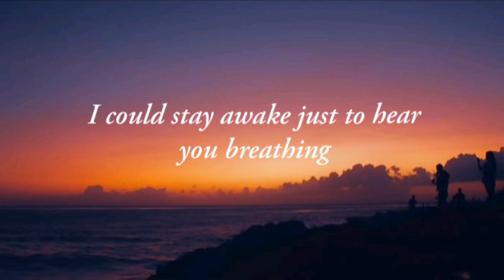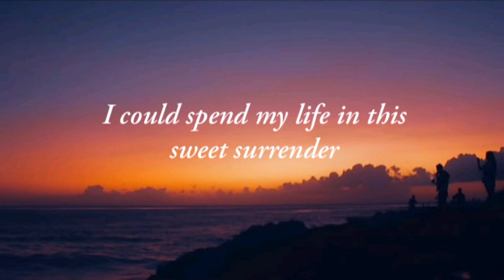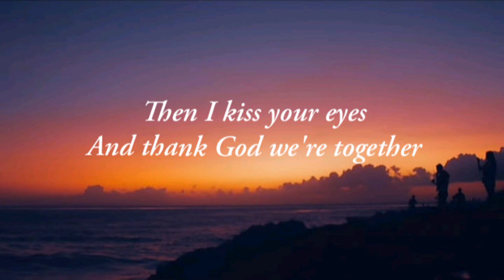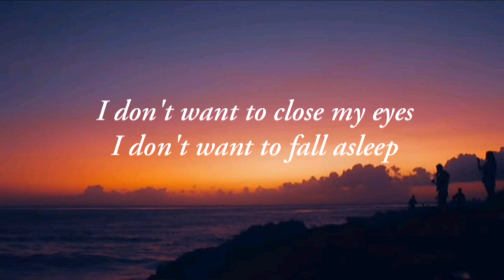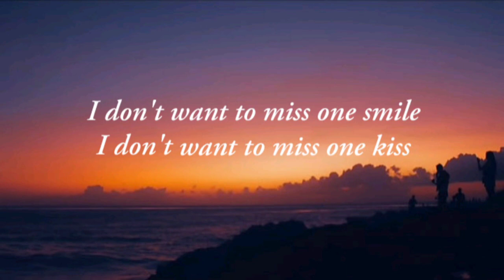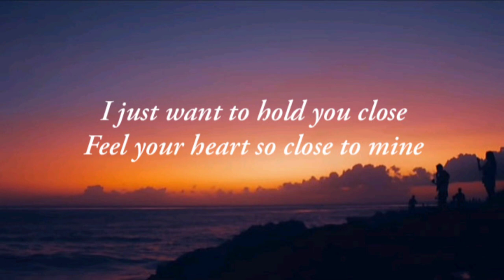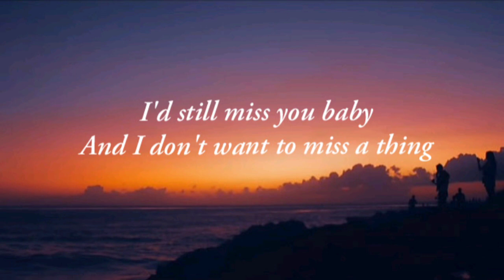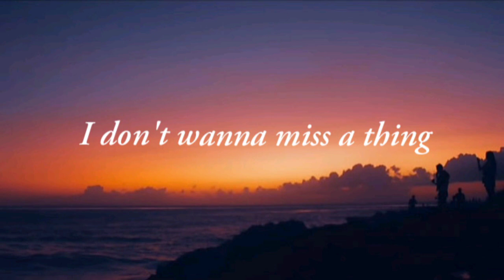Emperor Ruler of the Mask OST-GMA-7 I Don't Wanna Miss A Thing (Lyrics) by Melbelline Caluag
Emperor Ruler of the Mask Theme Song on GMA-7:

Performed by: Melbelline Caluag
Songwriter: Diane Warren Record

Available also in iTunes, Apple Music, Deezer, Amazon Music.